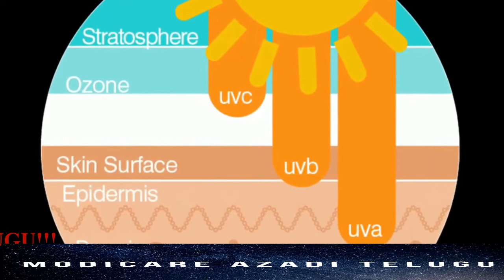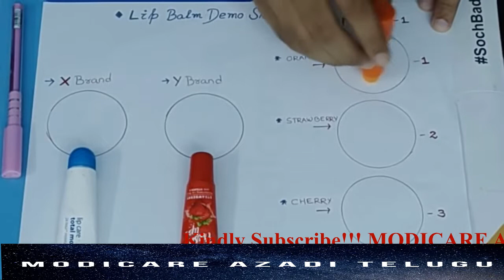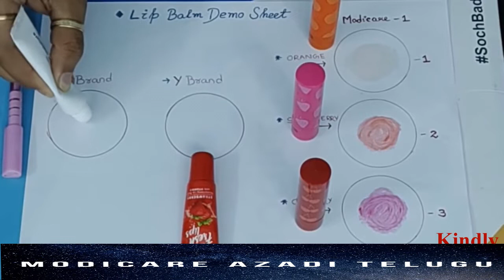మెడికేర్ అర్బన్ కలర్ లిప్ బాం - DEMO | MODICARE URBAN COLOR LIP BALM DEMO | ALL DETAILS | NON-TOXIC